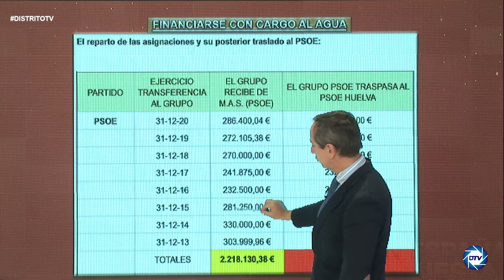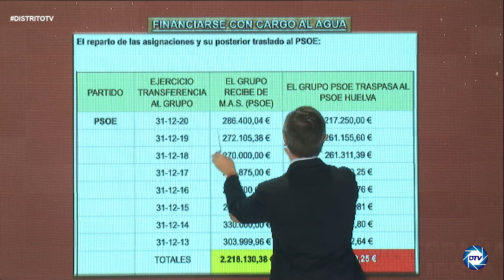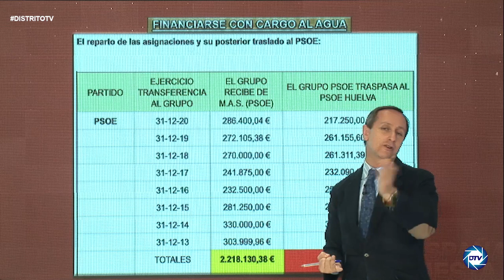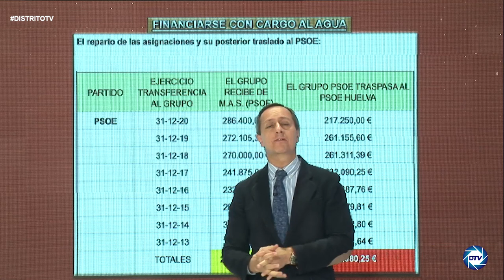CARLOS CUESTA:PSOE,con 600 imputados y 5.000M bajo la lupa, dice que la corrupción va asociada al PP